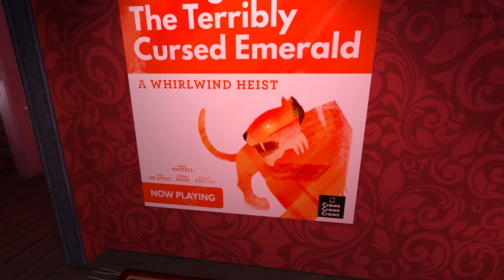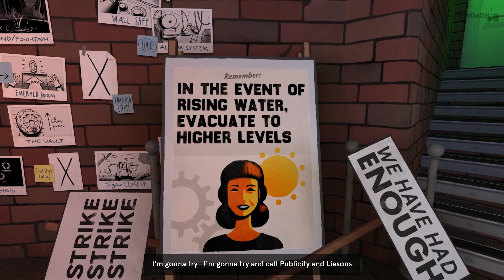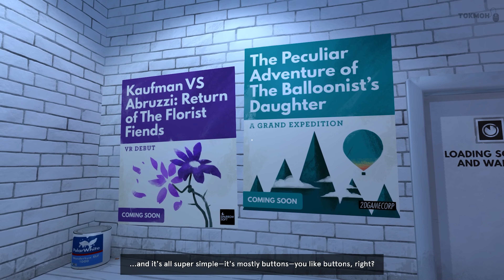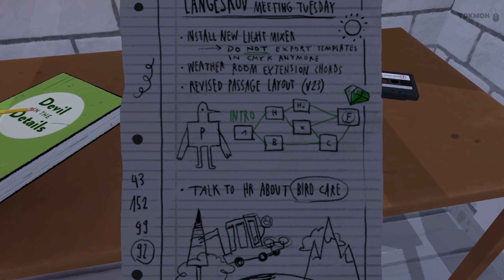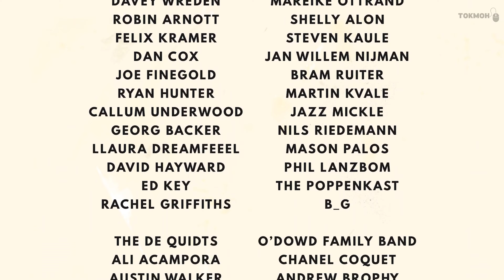Dr. Langeskov, The Tiger, and The Terribly Cursed Emerald: A Whirlwind Heist - full game walkthrough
Dr. Langeskov, The Tiger, and The Terribly Cursed Emerald: A Whirlwind Heist (sometimes shortened to Dr. Langeskov) is an adventure video game developed by Crows Crows Crows, a studio created by William Pugh, best known for his work on another video game, The Stanley Parable. The game was released for Microsoft Windows and OS X on December 4, 2015 as a free offering. The game sets up expectations of participating in a narrative-driven story about a heist, but players instead find themselves helping out an unseen narrator before they can participate in the story.